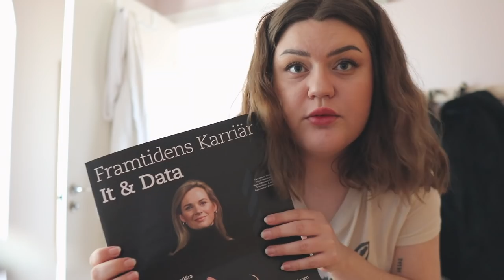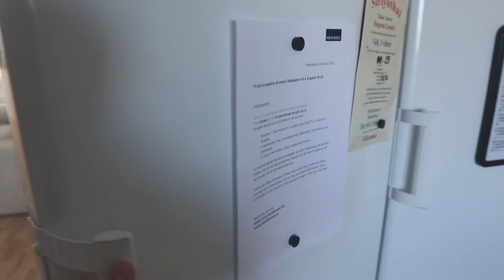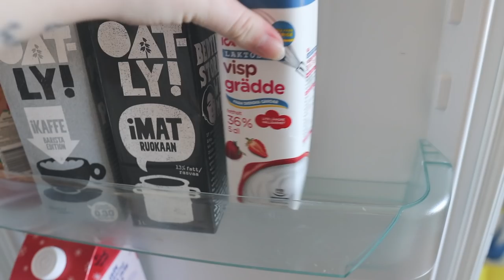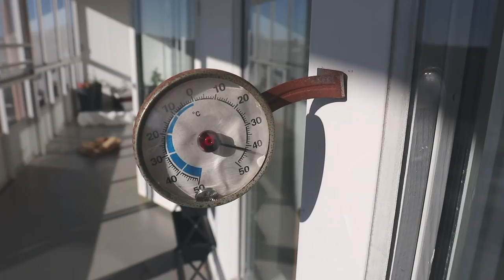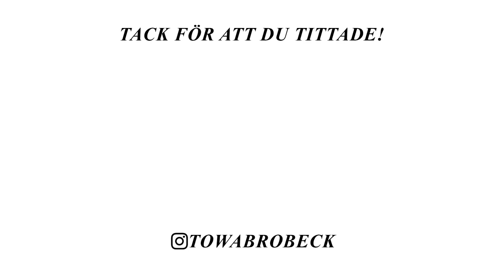DET BÄSTA BESKEDET PÅ LÄNGE... ELLER? VLOGG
I dagens vlogg får ni hänga med mig en hel måndag. Jag får även reda på ett roligt besked. Jag hoppas ni gillar videon❤️